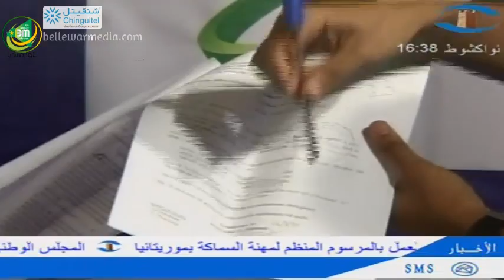لقاء خاص مع رجل العمال واحد المساهمين في تأسيس موريتانيا حمي ولد الطنجي |قناة شنقيط